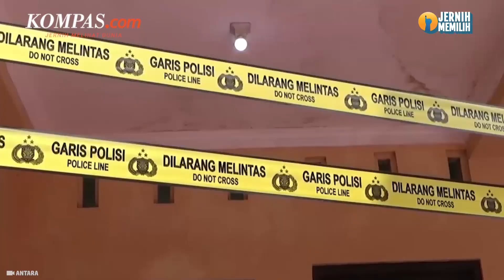Dikira Pengangguran, Pengontrak di Bantul Rupanya "Koki" Narkoba Keripik Pisang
Polisi berhasil menangkap delapan orang yang terlibat dalam peredaran narkoba dengan modus baru yakni melalui keripik pisang dan cairan bernama happy water, Kamis (2/11/2023). Salah satu pelaku yang diamankan berinisial R di sebuah rumah kontrakan di Kabupaten Bantul, DIY. R diketahui merupakan koki atau pengolah keripik pisang itu. Selama ini, pemilik kontrakan mengira R seorang pengangguran karena hampir setiap hari menutup pintu rumah kontrakannya.

Penulis: Reza Kurnia Darmawan
Penulis Naskah: Bernadetha Nadia Deni Ananda
Narator: Bernadetha Nadia Deni Ananda
Video Editor: Menika Ambar Sari
Produser: Monica Arum